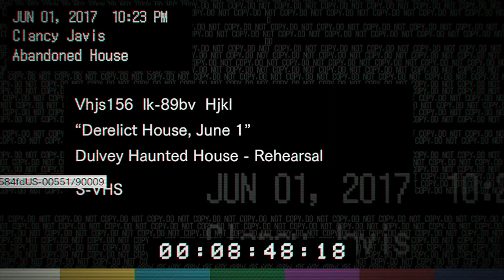RESIDENT EVIL 7 biohazard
resident  Evil 7: Biohazard is a 2017 survival horror game developed and published by Capcom. The player controls Ethan Winters as he searches for his long-missing wife in a derelict plantation occupied by an infected family, solving puzzles and fighting enemies